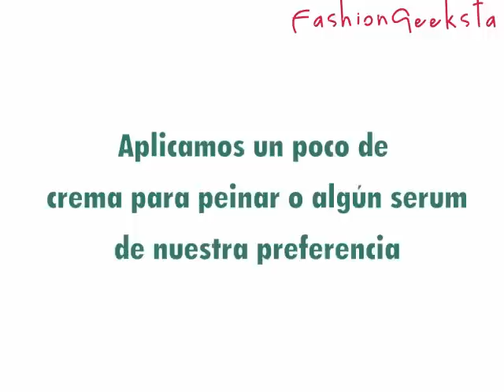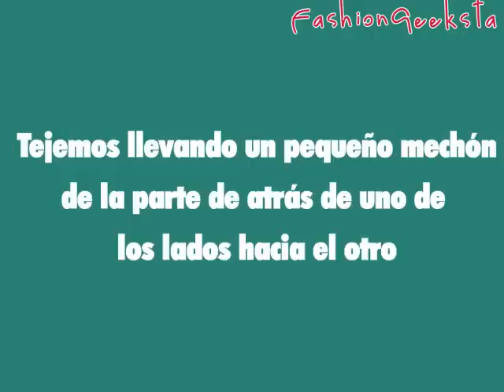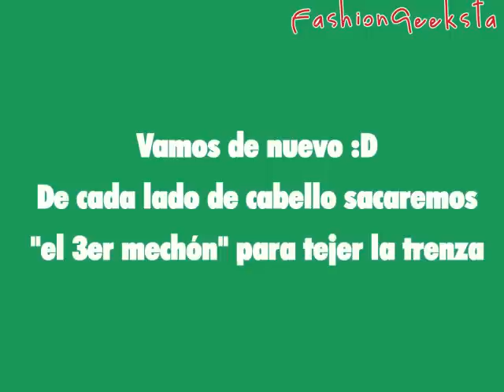Peinado Fácil y Simple: Trenza de espiga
¡¡Sigue mi blog con tu cuenta de Facebook!! :D

Si te gusto la canción de este video revisa en mi blog para poder descargarla ;D

¿Tienes preguntas sobre maquillaje y moda?

All products used on my videos are purchased by me from A private label company, And is used for my personal use only! I didn't get paid to do this video.